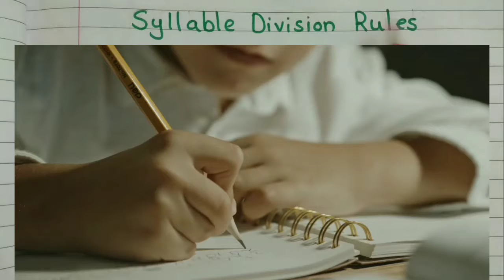Syllable division rule (must for spelling and reading)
Hi, there in this video I tried to explain syllable division rules which are necessary to learn for easy spelling and reading.